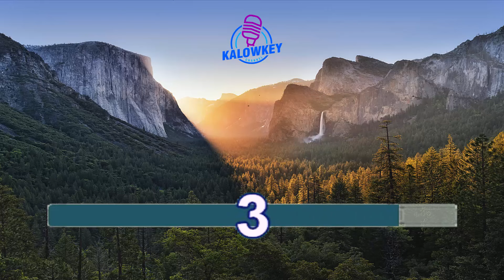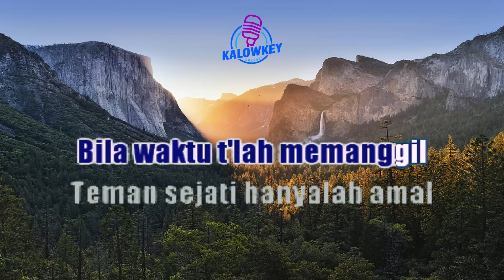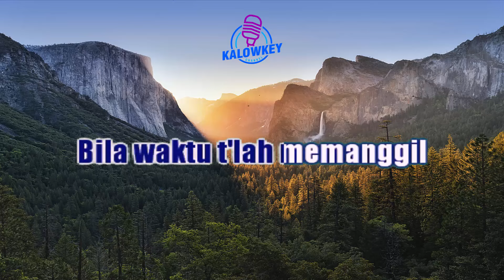Bila Waktu Telah Berakhir - Opick (Karaoke Female Key Nada Wanita +3)